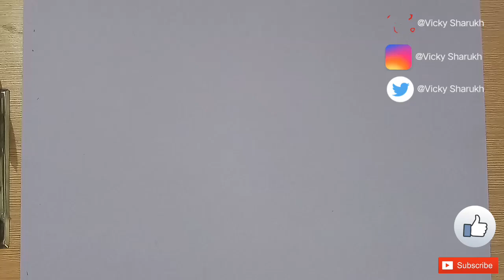Tooth Brush Realistic Drawing | Colgate Brush Drawing |How To Draw A Realistic Drawing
TOOTH BRUSH

Mixed Technique ( Watercolor, Colour Pencils, Colour Markers, Sketch Pen, Ballpoint Pen)

25 x 30 cm Chart Paper,

@Vicky Sharukh